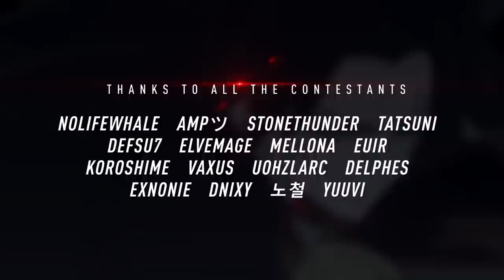[Epic Seven] JXCL | Big Shot - Preliminary Rounds Part 1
This live tournament took place on March 20th for the Prelim Rounds, and the Double Elimination Bracket on the following day. 16 Players started on this journey, who ends up finishing as the Big Shot?

00:00 - Opening Words
02:55 - Match 1: NoLifeWhale vs Ampツ
18:12 - Match 2: Stonethunder vs Tatsuni
28:55 - Match 3: Defsu7 vs Elvemage
50:07 - Match 4: Mellona vs Euir